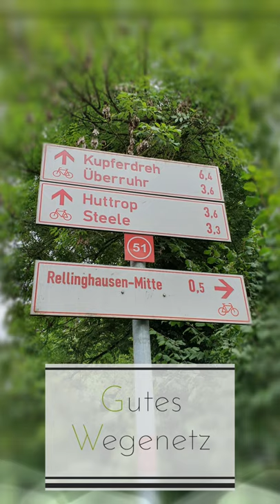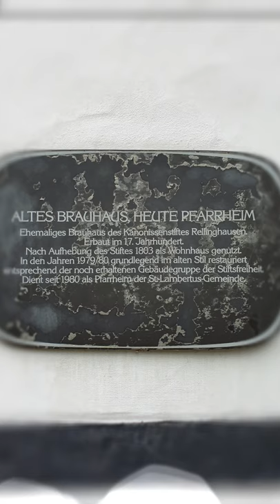POTT.pedes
Ein Sonntagsspaziergang zu historischen Orten der Stadt Essen.
📍 Rellinghausen:
▪︎ Stift Rellinghausen, St. Lambertus Kirche
▪︎ Stiftplatz
▪︎ Blücherturm (Gerichtsturm)
▪︎ Stadtwald